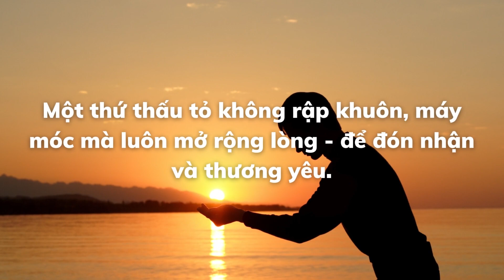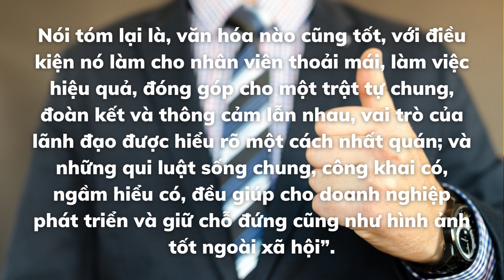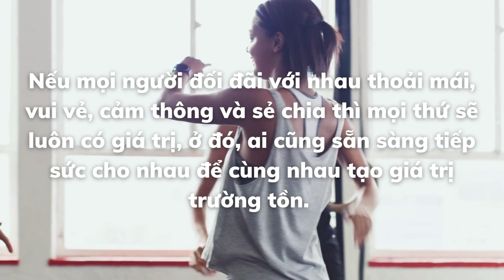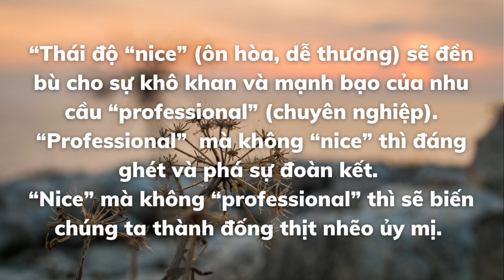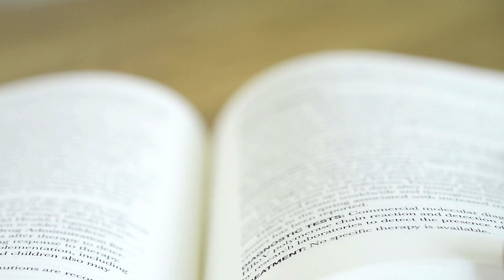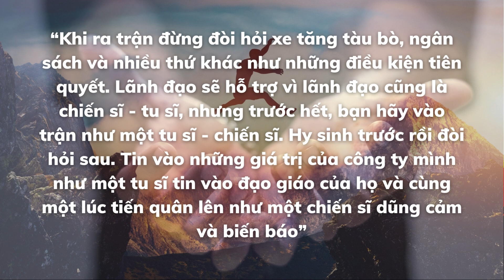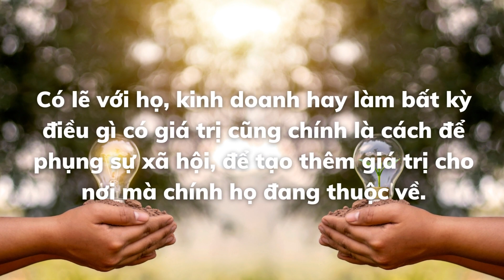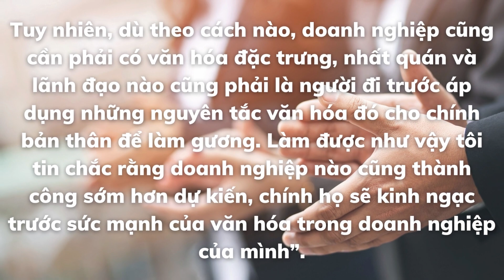Số 03: Nice and Professional l Kết tinh QUẢN TRỊ l Cấy Nền Radio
Thái độ “Nice” (ôn hòa, dễ thương) sẽ đền bù cho sự khô khan và mạnh bạo của nhu cầu “Professional” (chuyên nghiệp). “Professional” mà không “Nice” thì đáng ghét và phá sự đoàn kết. “Nice” mà không “Professional” thì sẽ biến chúng ta thành đống thịt nhẽo ủy mị. Nhất thiết là phải cả hai cùng đi đôi: “Nice and Professional”.
Tôi bỗng vỡ òa vì lần đầu tiên được sáng tỏ một chân lý tưởng chừng cực kỳ đơn giản, rất bình thường mà lại phi thường ấy. Ở thập niên 70, khi đảm nhận vai trò quản trị cho một tập đoàn 25.000 người, Thầy đã “phát minh” và dẫn dắt văn hóa này để điều hành, lấy nó như một giá trị nền tảng cho một đời quản trị của mình, sau khi đã trải qua nhiều môi trường văn hóa khác nhau ở từng công ty, từng quốc gia, khu vực với đủ thứ khác biệt, có lúc đến nghẹt thở.
Nội Dung: Thu Lài
Diễn đọc: Như Phương
Biên tập: Ban nội dung chuyên mục Cảm nhận Sách hay
Thiết kế: Minh Thắng
Sản xuất: Trinh Lê